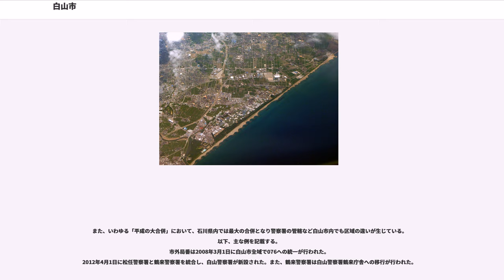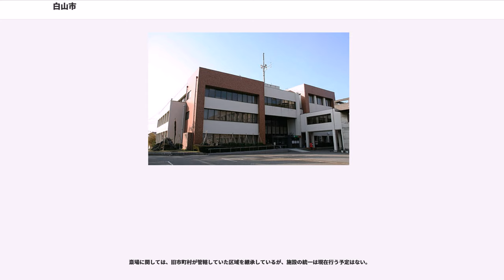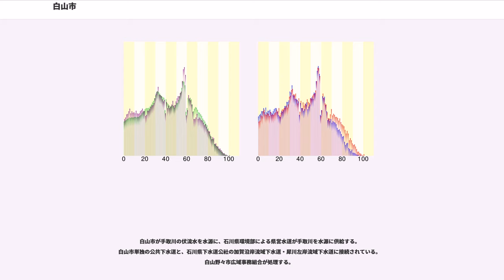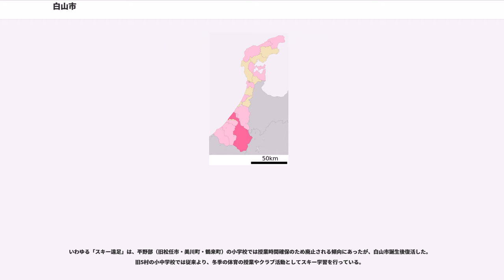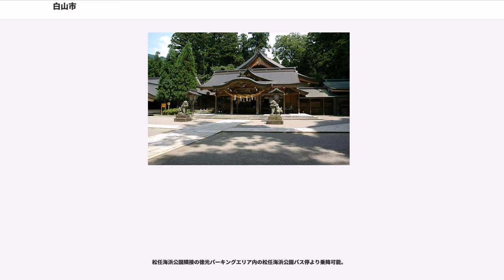白山市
白山市（はくさんし）は、石川県の南部に位置する市。全域で白山手取川ジオパークをなす。

2005年2月1日に1市2町5村が新設合併して誕生した。県内の自治体で最大の面積を有し、人口は金沢市に次いで2番目に多い。

市全域が県内最大の河川である手取川の流域である。日本三名山の白山を有する市南部は山岳地域で、手取川は北へと流れる。その後、中流で西へと曲がり、市北部にあたる下流域で手取川扇状地を形成して日本海へと注ぐ。白山市域は、暖流の流れる日本海の影響を受けて積雪が多い。このように日本海から白山にかけての狭い範囲で水循環（水の旅）が生み出されていることから、市全域が「山－川－海そして雪　いのちを育む水の旅」をテーマとする白山手取川ジオパークとして認定されている。

北部の旧松任市周辺は金沢市の南郊に位置することもあり、ベッドタウンとして人口が急増。住宅都市化が進むとともに、工業都市としても急成長している。

合併後、一部地域（旧美川町・鶴来町・河内村・鳥越村域）では表記変更が行われたが、その他の地域では町名を旧市町村の字が継承された。

また、いわゆる「平成の大合併」において、石川県内では最大の合併となり警察署の管轄など白山市内でも区域の違いが生じている。以下、主な例を記載する。
市外局番は2008年3月1日に白山市全域で076への統一が行われた。
2012年4月1日に松任警察署と鶴来警察署を統合し、白山警察署が新設された。また、鶴来警察署は白山警察署鶴来庁舎への移行が行われた。
白山市の合併後も旧市郡の選挙区で選挙が行われてきた。なお、2011年4月10日の統一地方選挙からは、石川郡東南部選挙区のうち旧野々市町を「石川郡選挙区」（2011年11月11日に野々市町の市制移行に伴い野々市市選挙区に改称）として分離し、白山市域を「白山市選挙区」とする選挙区の見直しが実施された。
白山ろく地域はJAの統合が進められたが、JA松任との統合は行われていない。そのため、JA白山の管轄地域が北陸地方でも珍しい飛地となっている。
斎場に関しては、旧市町村が管轄していた区域を継承しているが、施設の統一は現在行う予定はない。

白山市では本庁方式を採用している。本庁舎のほかに、2つの支所および5つの市民サービスセンターがある。

白山市の公式ウェブサイトのURLは、2018年時点でGoogleやYahoo! JAPANなどの検索エンジンにおいては前者で表示される反面、石川県のなどのリンク集においては後者で案内される場合がある。

広い耕地と豊富な水を生かした稲作が平野部を中心に盛んであり、県内コメ生産額の14%を占める。他、トマト・レタス・メロンなどの野菜やナシの栽培も盛んである。

北部は扇状地であることから、大規模な工場建設が可能であり、各種製造業が盛ん。手取川の豊富な伏流水を活用した繊維や食品、精密機械などの工場が多い。

白山の地理的表示が2005年から定められている。

現在「白山市」として正式に親善友好都市関係にあるのは、国内1都市・国外5都市である。

合併前の各市町村が締結していた友好姉妹都市との関係は合併に伴って一部変更され、国外については白山市としてすべて引き続き継承、国内については松任市と藤枝市との締結関係のみを継承し、それ以外の締結関係は各地区の交流事業として継続されている。

親善友好都市
各地区ごとの国内友好都市

石川県警察白山警察署が管轄する。

白山市が手取川の伏流水を水源に、石川県環境部による県営水道が手取川を水源に供給する。
白山市単独の公共下水道と、石川県下水道公社の加賀沿岸流域下水道・犀川左岸流域下水道に接続されている。
白山野々市広域事務組合が処理する。

金沢市のNTT西日本 金沢支店が管轄する(89 - 91局および97局を除く)。

市内の集配は以下の郵便局が行う。

また、夏季限定で白山の室堂ビジターセンター内に「白山山頂郵便局」が開設されている。

金沢国税局松任税務署が管轄する。

白山市立（10校）…校名のあとに◎のあるものは小中併設校である。
白山市立（19校）…校名のあとに◎のあるものは小中併設校である。

合併前の白山麓1町5村にそれぞれスキー場があり、5村営スキー場については、合併後は白山市が運営を継承、赤字解消のため、民間委託や廃...